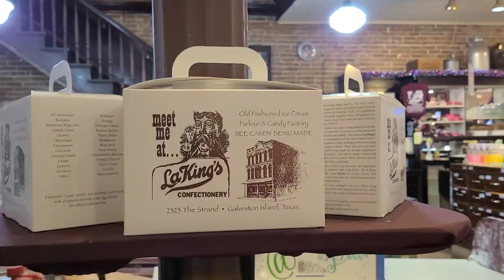Galveston Texas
Galveston’s location off the coast of Texas makes it a prime location for cruise ships that are embarking and docking. It is a great area with many small shops, beach, and many dining options, and just an hour away from Houston.

I do not take any ownership of music displayed in this video. Ownership belongs to the respected owner(s).